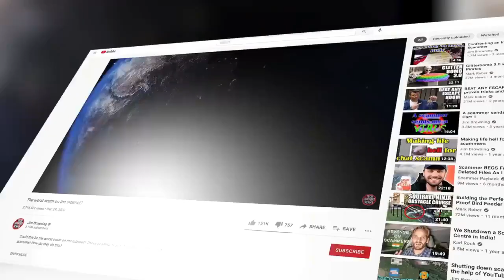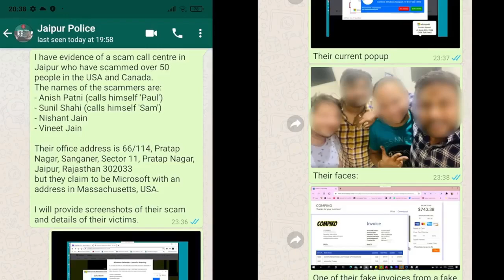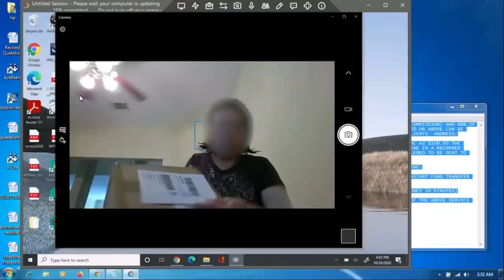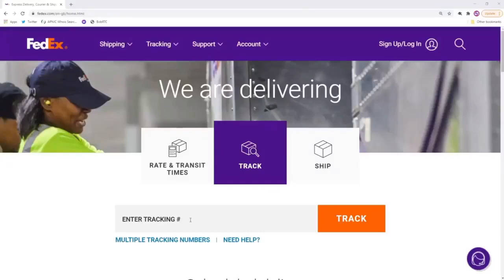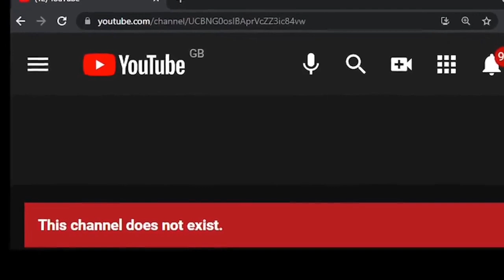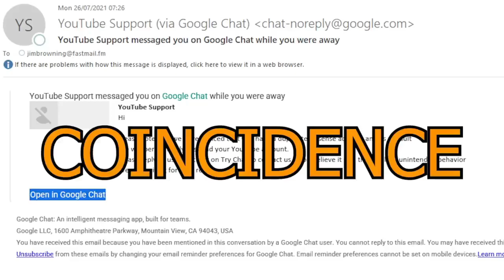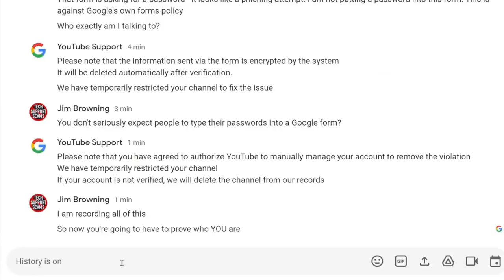Scam Detective Series: Jim Browning A Modern Day Jim Rockford - Clips from His *Best* Episodes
Jim Browning is like a modern day Jim Rockford. Remember him? He's the star of 70s hit TV series Rockford Files in which a private detective used questionable tactics to get the bad guys that the cops couldn't. While Jim Browning's name is fake, his stories of tracking down scammers all over the world are real.

I profile some of his best work and also cover how he himself was scammed - not when he was a kid but just a few months ago! It's a remarkable twist. I'm predicting we'll see a Jim Browning movie or even a TV series.

This video is an opinion and in no way should be construed as a statement of facts. Scams, bad business opportunities, and fake gurus are subjective terms that mean different things to different people.